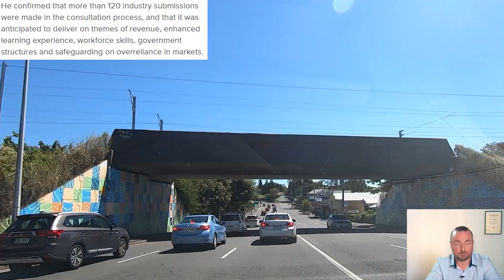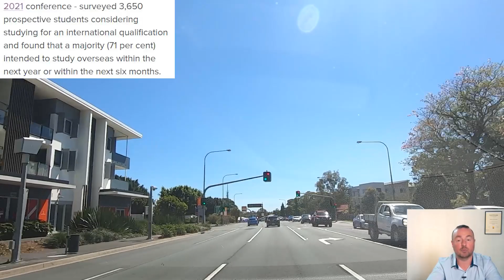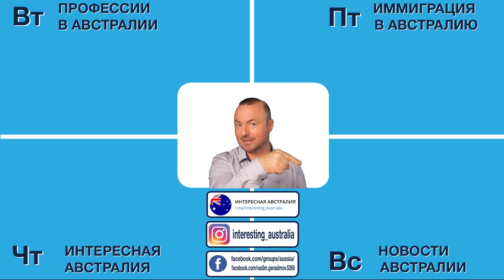ВОЗВРАЩЕНИЕ СТУДЕНТОВ В 2021